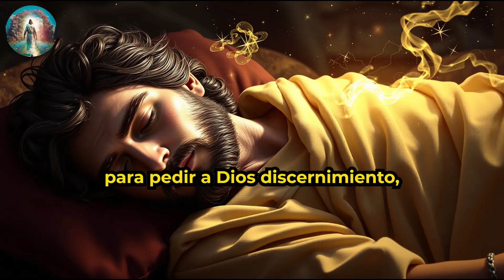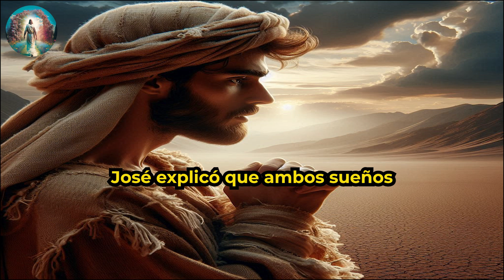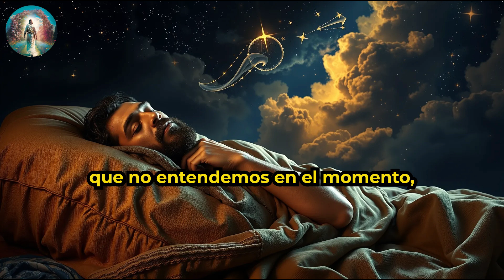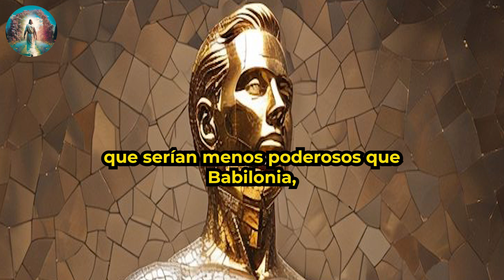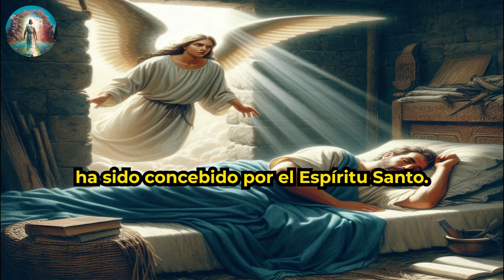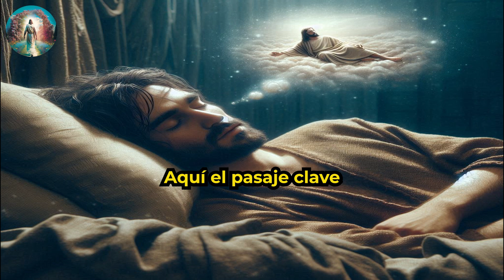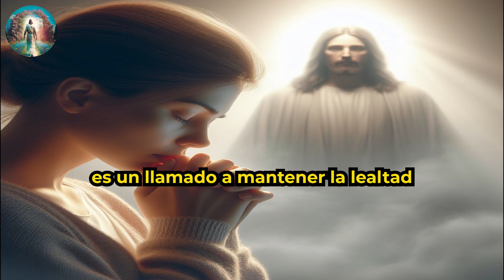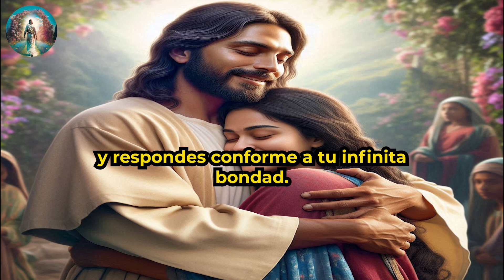¿Qué Revelan los Sueños Según la Biblia? El MENSAJE DIVINO que NO Quieres Perderte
En este video, exploramos el profundo significado de los sueños en la Biblia y cómo los mensajes divinos han guiado a personajes como José. Descubre cómo interpretar tus propios sueños según la Biblia y no te pierdas este fascinante análisis."  sueños según la Biblia, José, interpretación de sueños